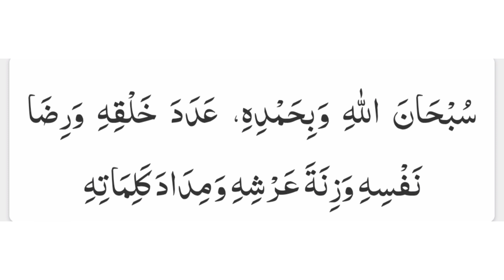Nama e Amaal ko Wazni krny ka Khas Amal | Allama Yasir Siddiqui | SiddiQui Media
السلامُ علیکم

بہت ہی مفید ویڈیو ہے جس میں بتایا گیا ہے کہ کتنا چھوٹا سا عمل ہے لیکن اسکا ثواب بہت زیادہ ہے۔۔وہڈیو کو واچ ضرور کریں اور پسند آئے تو دوست احباب سے شیئر بھی کریں۔۔۔